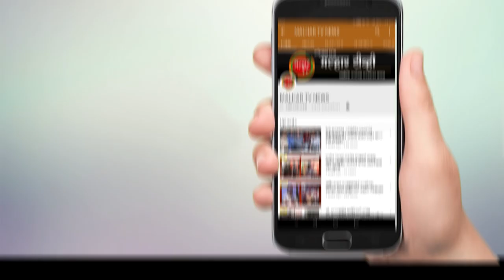Malhar Tv News | पनवेल तालुक्यात २५१ नवे रुग्ण !